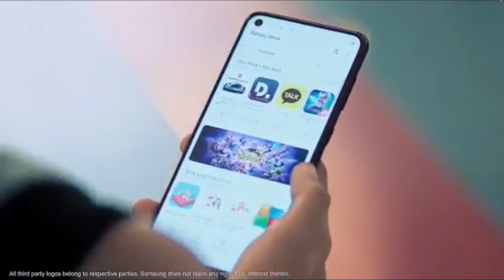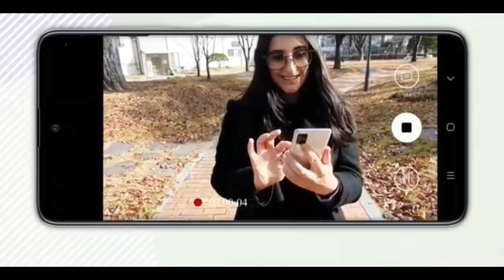Samsung Galaxy A21s Indonesia resmi hadir - Alternatif yang menjanjikan!